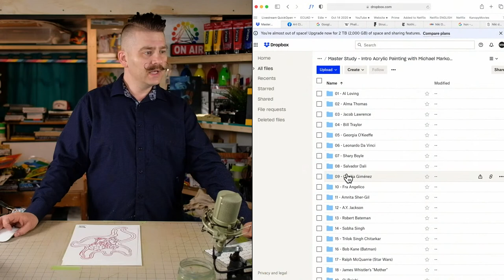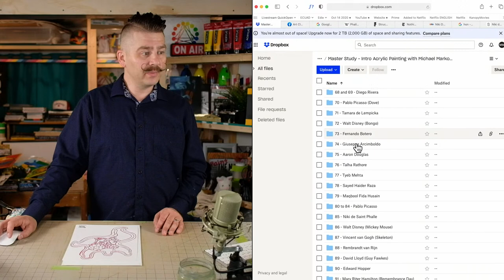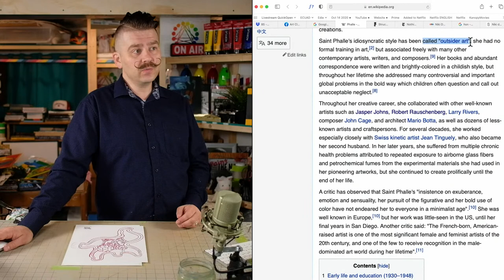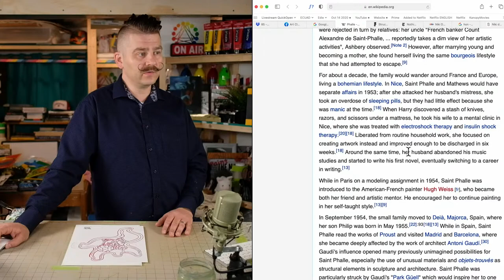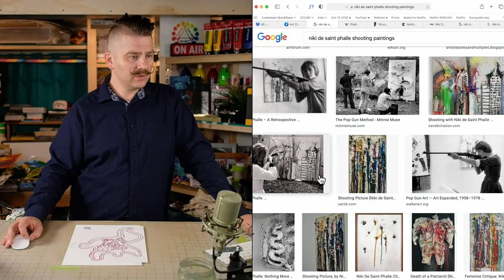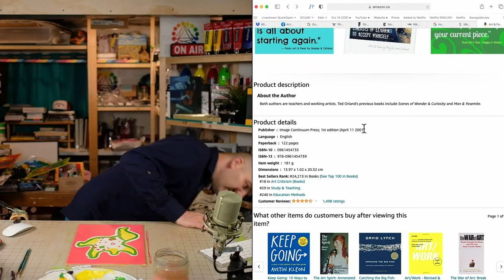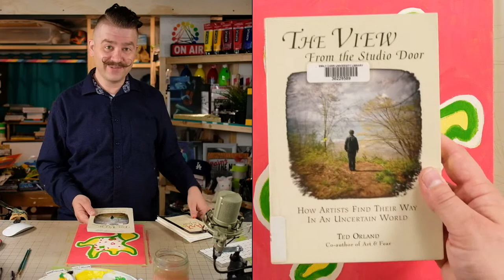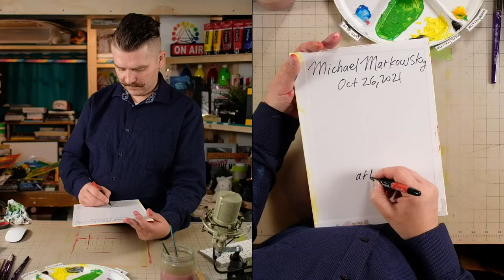Paint Niki de Saint Phalle's "Nana Power" (c.1970)! – Master Study – Easy Intro to Acrylic Painting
SUGGESTED SUPPLIES

PAINT BRUSH CLEANER:

00:00